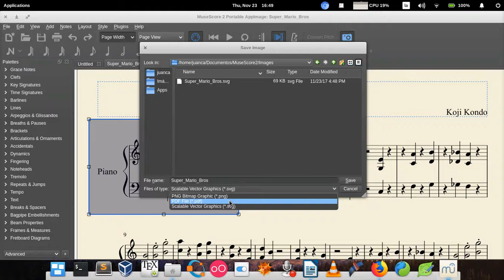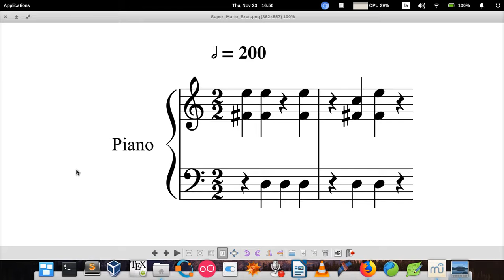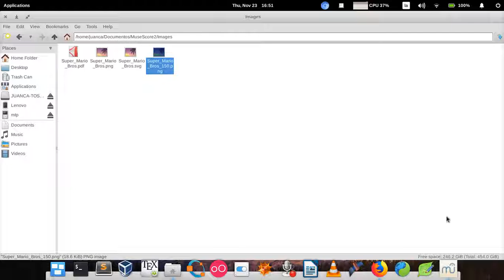MuseScore Tricks - Tool Image Capture